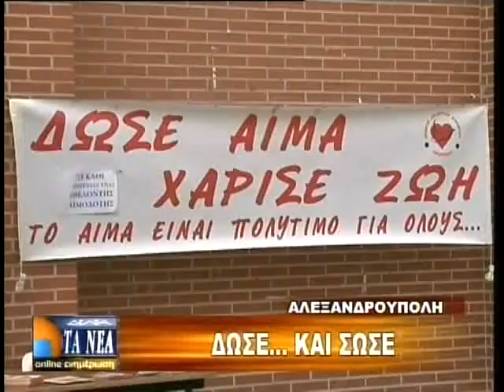ΔΩΣΕ ΑΙΜΑ ΚΑΙ ΕΥΡΩ (ΣΤΗΡΙΞΗ)